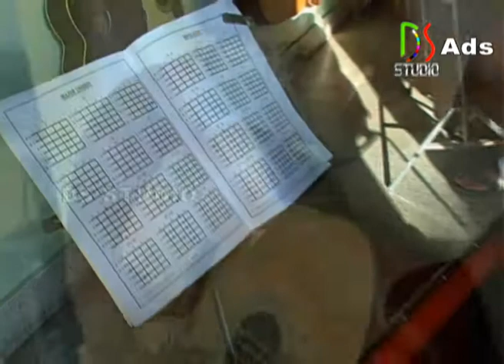DOLCE MUSIC INSTITUTE